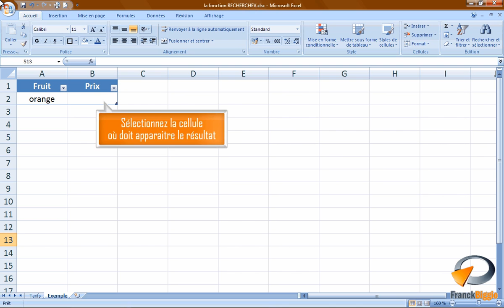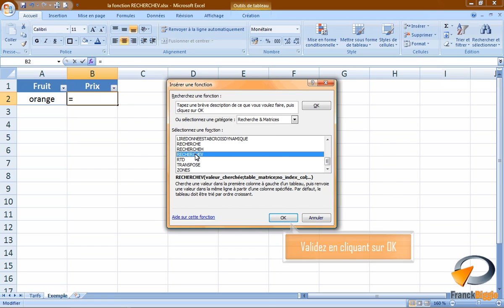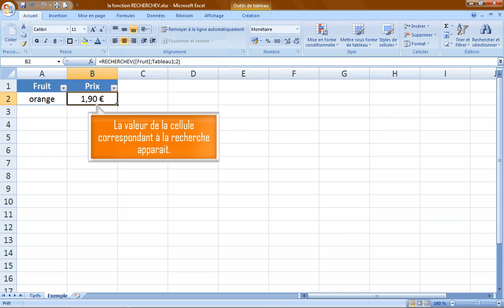La fonction RECHERCHEV dans Excel - Formation Excel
Tutoriel vidéo sur la fonctionnalité d' Excel : La fonction RECHERCHEV (recherche verticale), issu de la formation Excel de Optivalys Formations à Marseille.